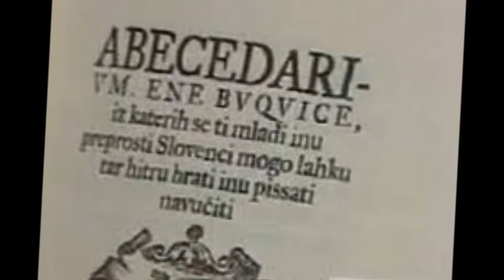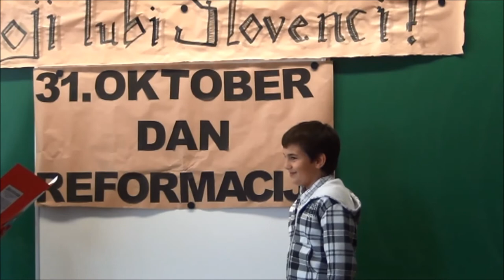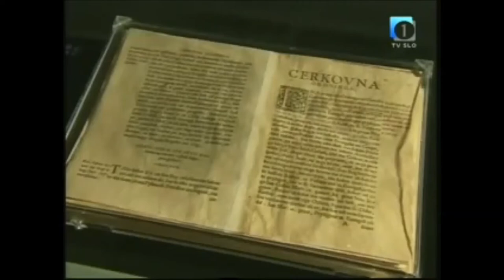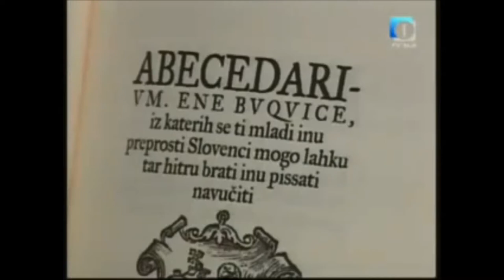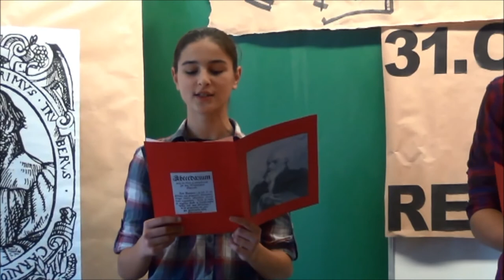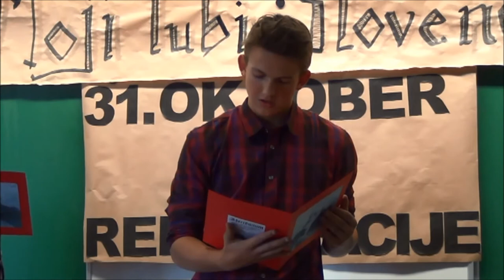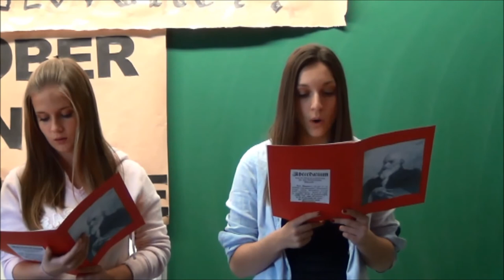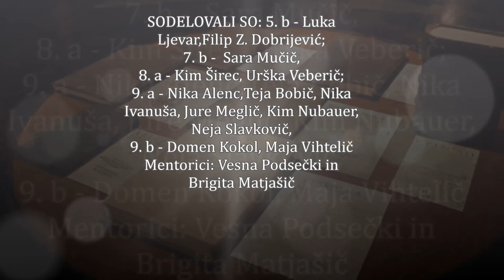Spominska ura ob dnevu reformacije